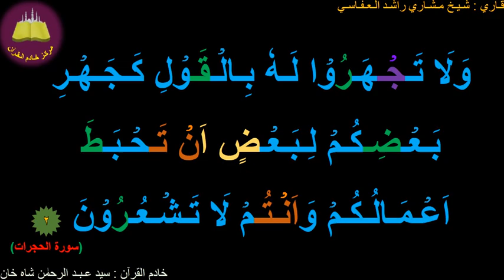Best option to Memorize 049-Surah Al-Hujurat (2b of 18) (10-times repetition)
Assalamu Alaikum Dear All, Four more Tajweed rules are highlighted: Madd-e-Muttasil/Wajib is highlighted with yellow color (which stretch to 4-5 harakahs). Madd-e-Munfasil/jaiz is highlighted with Biscuit color (which also stretches to 4-5 harkahs). Madd-e-Lazim is highlighted with Grey color (which stretch to 6 harakahs). Izhar (six letters which,when they immediately follow a noon saakinah or Tanween, cause the noon to be said clearly.) More details will be given in tajweed videos In sha Allah...stay with us.. Note:- Please Don't forget to subscribe and share this channel ...STAY TUNED comments and suggestions are most welcome .ur comments means a lot to us.. Hope u benefit and benefit others too... JazakAllahu Khaira.